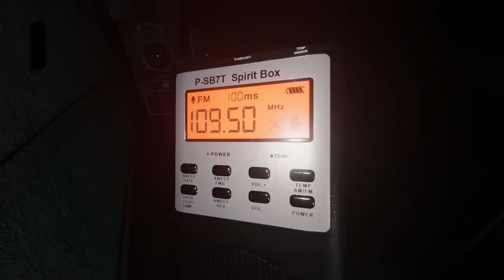SCARING MY FRIENDS IN PHASMOPHOBIA!!! [*NEW MAP*] w/JIHI & KYLE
Hey I'm trying to grow my twitch stream be sure to check them out HERE!